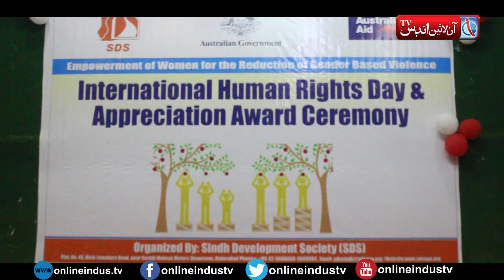Hyderabad: SDS held Certificate distribution ceremony at Sindh Museum